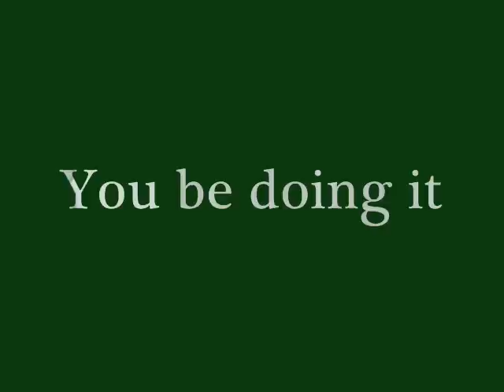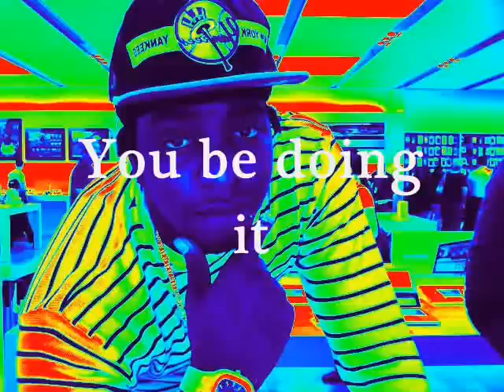you be doing it